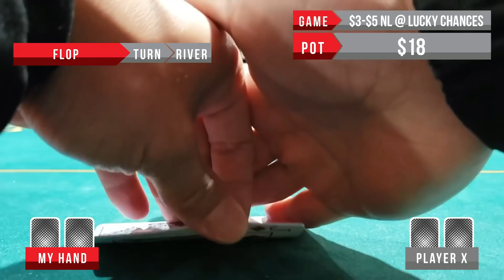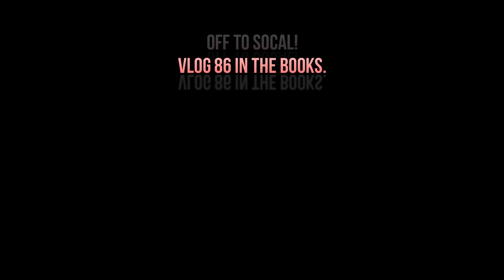Check Raised on the River and I’ve got KINGS – Poker Vlog 86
Music
Dusty Decks – Stone Cookies